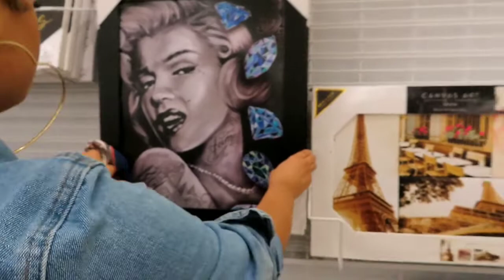Car Shenanigans & Shopping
Pre-recorded Sunday 7/14/19

Hey True Family! Enjoying Sunday Funday with the Kiddos!

$Quittab42

Plus Size Boutique- Mzpeachesthetruegoddess or @truegoddessboutique on INSTAGRAM